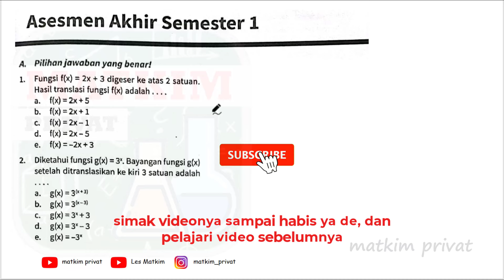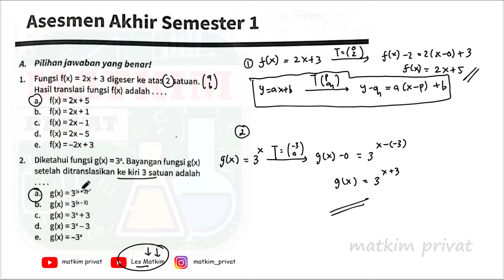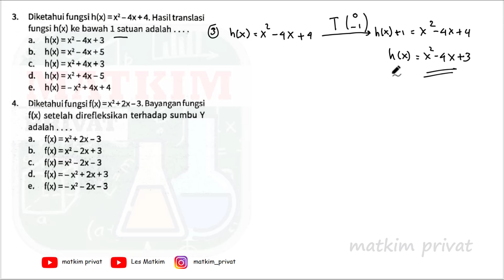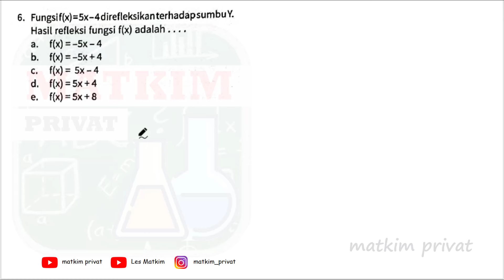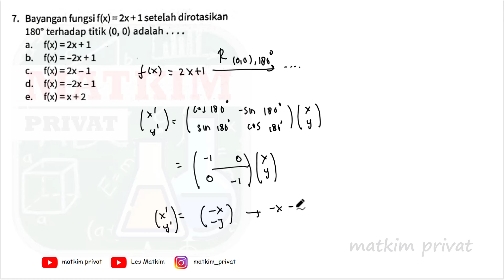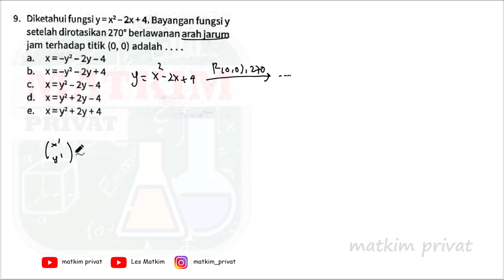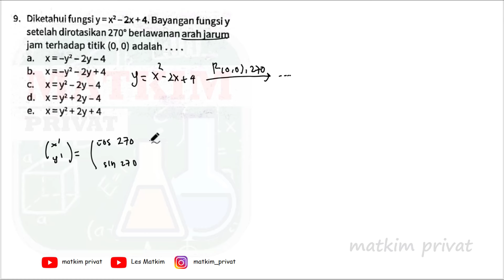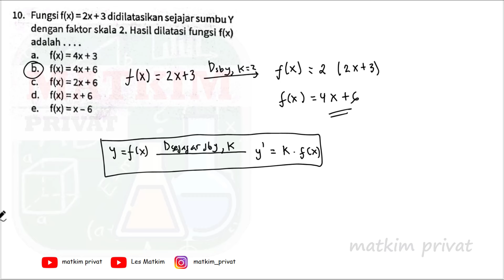ASESMEN AKHIR SEMESTER 1 A(1-30) PART 1 Matematika Wajib Kelas 12 kurikulum merdeka (Intan Pariwara)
kita bahas asesmen akhir semester 1 matematika wajib kelas 12 di buku PR Intan Pariwara halaman 65-68